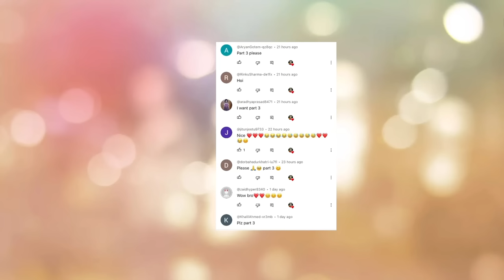gulli bulli aur skibidi toilet part 3 | gulli bulli cartoon | make joke horror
skibidi toilet story
gulli bulli aur skibidi toilet horror story part 1
Gulli Bulli Aur Purana kabristan part 1
Gulli Bulli Aur Purana kabristan part 2
Gulli Bulli Aur Purana kabristan part 3
Gulli Bulli Aur Purana kabristan part 4
Gulli Bulli Aur Purana kabristan part 5

gulli bulli aur sar kata horror story part 1
gulli bulli aur sar kata horror story part 2
gulli bulli aur sar kata horror story part 3
gulli bulli aur sar kata horror story part 4
gulli bulli aur sar kata horror story part 5

gulli bulli aur khooni doll horror story part 1
gulli bulli aur khooni doll horror story part 2
gulli bulli aur khooni doll horror story part 3
gulli bulli aur khooni doll horror story part 4
gulli bulli aur khooni doll horror story part 5
gulli bulli aur khooni doll horror story part 6
gulli bulli aur khooni doll horror story part 7
Jason
Khooni Pig
Evil Nun
Granny
Grandpa
Ice-Cream Man Rod
Rod's Father
make joke of horror,
horror story,
gullu gullu,
gulli gulli cartoon,
bully bully,
horror stories,
gulli,
guli guli,
Mahak Meet,
Free Fire,
गुल्ली गुल्ली,
make joke horror,
bulli bulli,
gulli gulli,
gulli bulli,
gulli bulli dance,
scary teacher,
hello neighbor,
Horror Stories
Scary Stories

Jason
Khooni Pig
Evil Nun
Granny
Grandpa
Ice-Cream Man Rod
Rod's Father
horror story,
gullu gullu,
gulli gulli cartoon,
bully bully,
horror stories,
gulli,
guli guli,
Mahak Meet,
Free Fire,
गुल्ली गुल्ली,
make joke horror,
bulli bulli,
gulli gulli,
gulli bulli,
gulli bulli dance,
scary teacher,
hello neighbor,
Horror Stories
Scary Stories